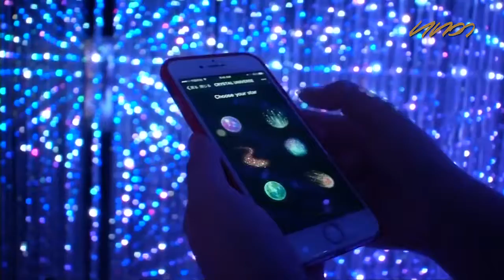Japanese company brings interactive art installations to Beijing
කලාව, තාක්ෂණය සහ ස්වභාවික ලෝකය එකට කැටි කර නිර්මාණකරණයේ යෙදෙන ජපන් කණ්ඩායමක් වූ "ටීම්ලැබ්", වර්ණවත් ඩිජිටල් කලා සංකලන නිමැවුම් ප්‍රදර්ශනයක් ප්‍රථම වතාවට චීනයේ බිජිං නුවර පැවැත්වීමට කටයුතු කර තිබේ.

"ජීවමාන ඩිජිටල් වනාන්තරය සහ අනාගත වනෝද්‍යානය " ලෙසින් නම් කළ මෙම කලා නිර්මාණ මැයි 20 වැනි දා මහජනතාවට විවෘත වූ අතර එය එළැඹෙන ඔක්තෝබර් 10 දක්වා විවෘතව ඇත.